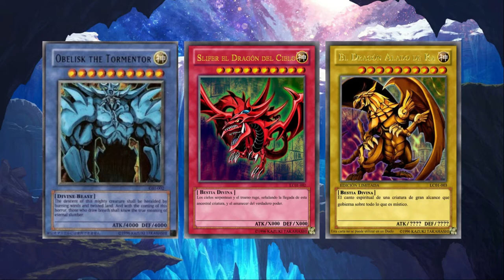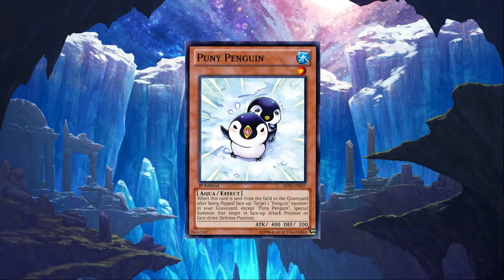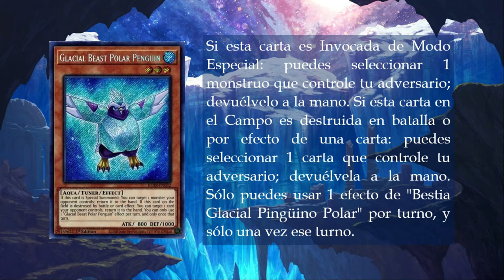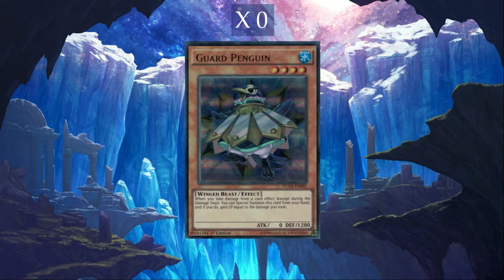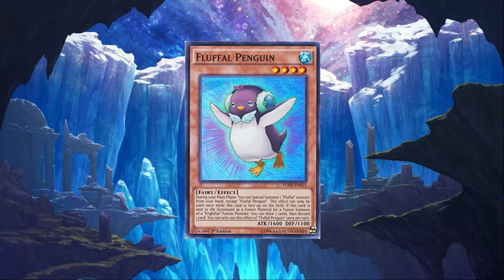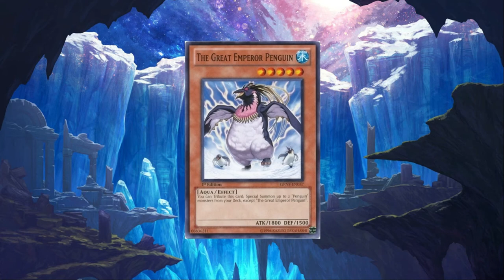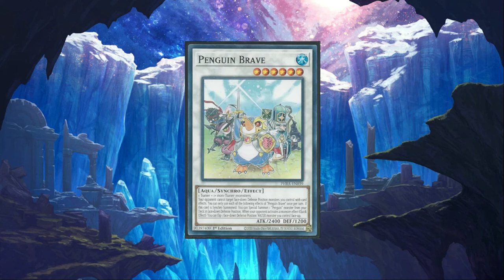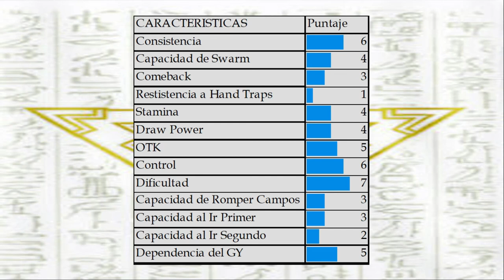Decks Legendarios #12: Penguin Deck Análisis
Análisis a uno de los deck más poderosos del juego, los pingüinos

Recuerden que si quieren que haga el análisis de algún arquetipo me lo pueden dejar en la caja de comentarios para ponerlo en la lista y hacerle su respectivo video, esta dinámica solo se mantendrá en principio hasta los 300 suscriptores, una vez alcanzada esa meta puede que cambie el método.

00:00 Introducción
01:39 Monstruos
06:04 -Recomendaciones
06:24 Magias
06:47 Extra Deck
07:31 -Recomendaciones
07:52 Análisis General
08:07 Despedida

Twitter del Canal: @Alvions1